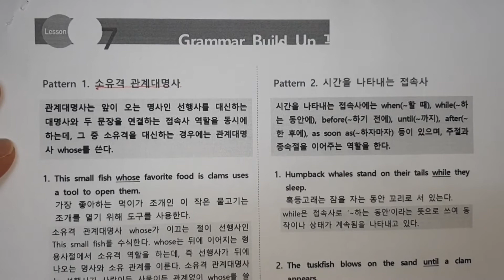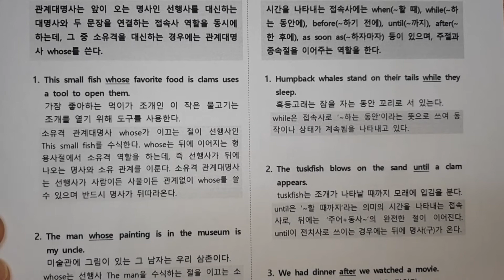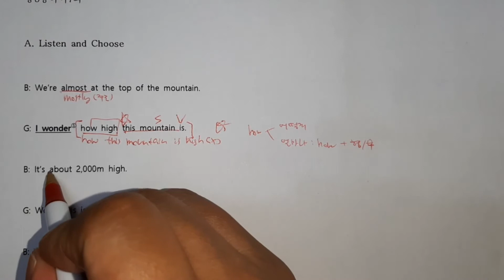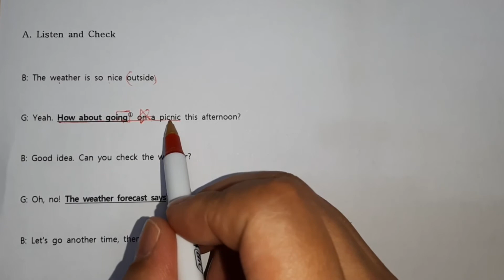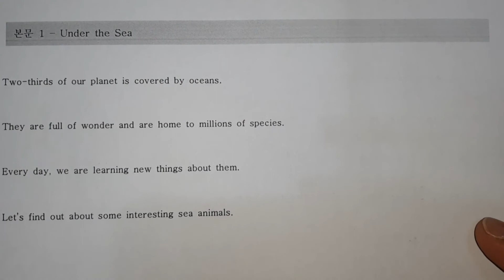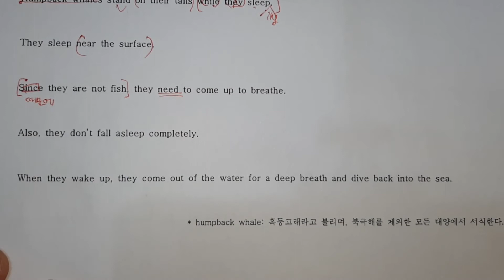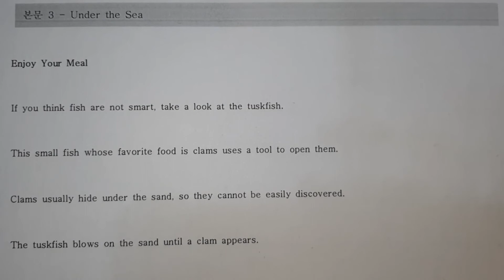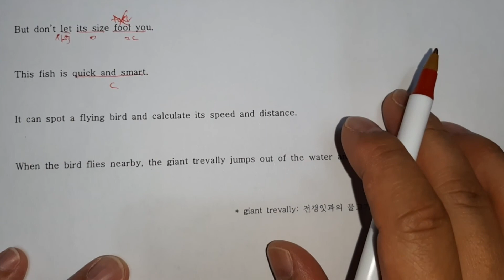중3_동아(이)_7과